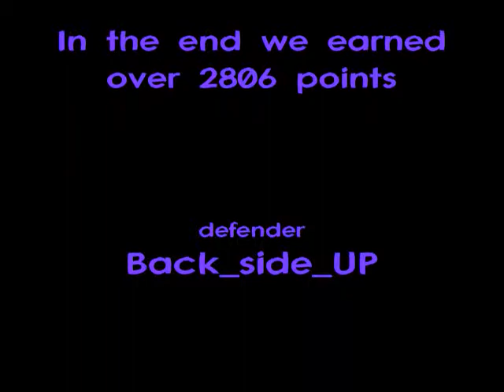Pandoras Box GRB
My guilds first GRB run. I only just joined them little over a month ago and had the privilege  to go with them. they asked me to take videos and stuff just for the fun of it all so I went ahead and put them together as a video.